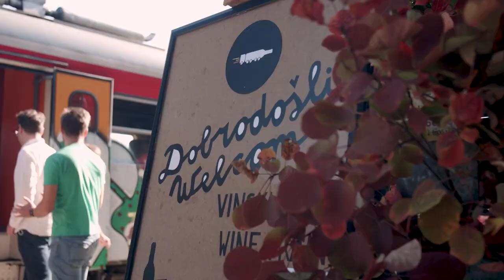Wine train Vipava Valley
A beautiful five-hour train journey through a wine country with stops along the way. On a train journey, you will meet local winemakers in person and taste the best of what Vipava Valley has to offer.

Powered by Winestronaut and Wajdusna Responsible Travel

Video by: videokeks.si